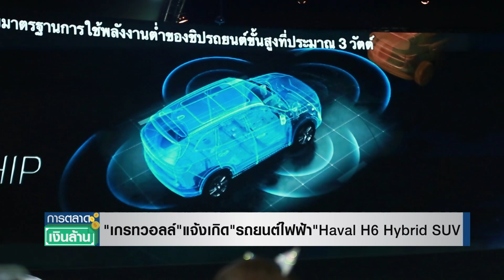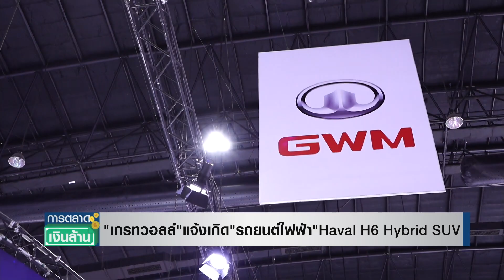'เกรทวอลล์' แจ้งเกิด 'รถยนต์ไฟฟ้า' Haval H6 Hybrid SUV I การตลาดเงินล้าน I 24- 03- 64